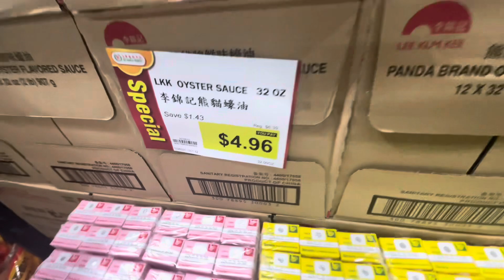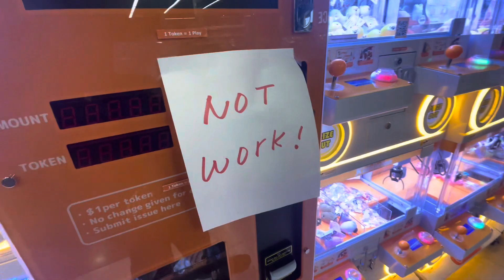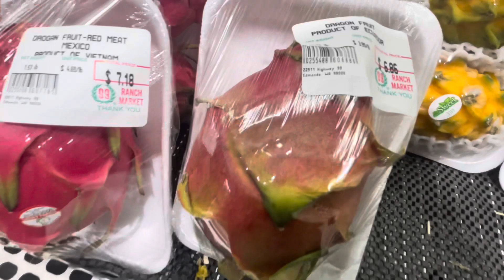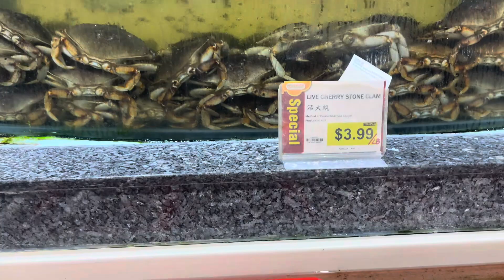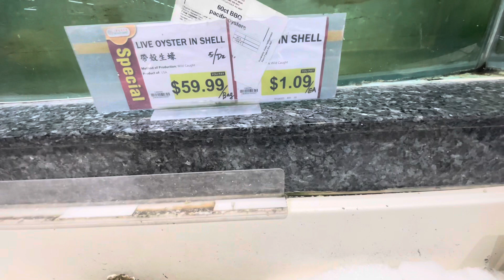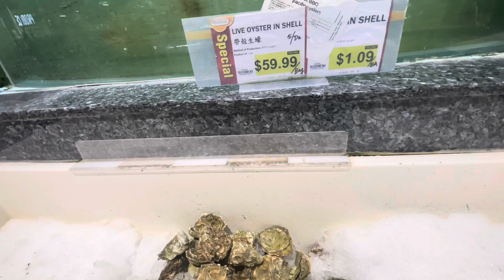DIM SUM TIME 12-10-2023